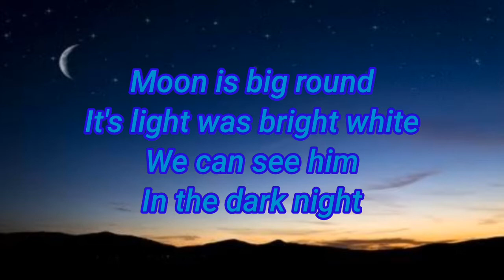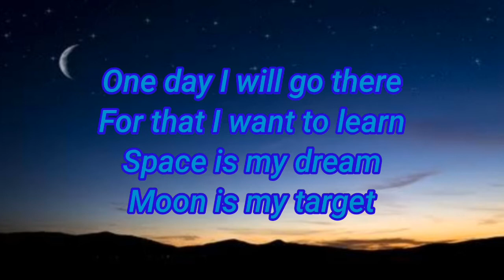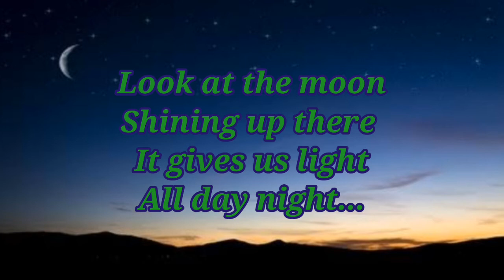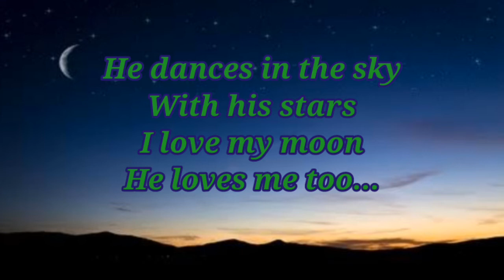2 Simple Chandradina Songs English with Lines../ ചാന്ദ്രദിന English പാട്ടുകൾ വരികളോട് കൂടി..